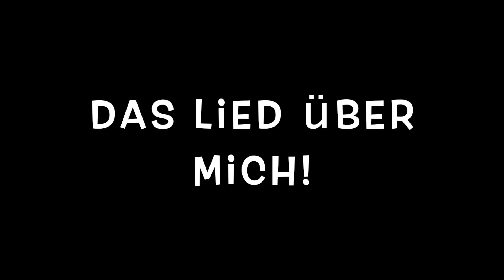Ein Lied über mich? Toll!!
Liebe Rotfüchse und Pfingstkirche Sängerchen, viel Spaß und bewegt euch viel!!
LG, b